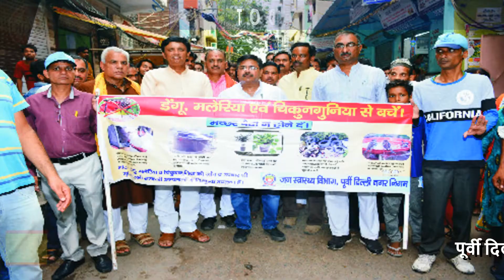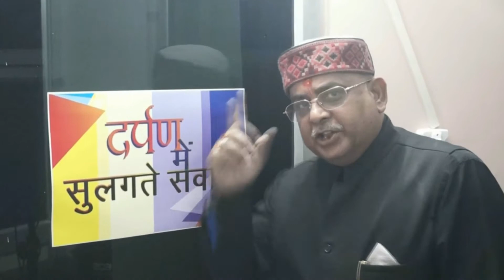DiD News I आग से दहली राजधानी, 11 लोग घायल I